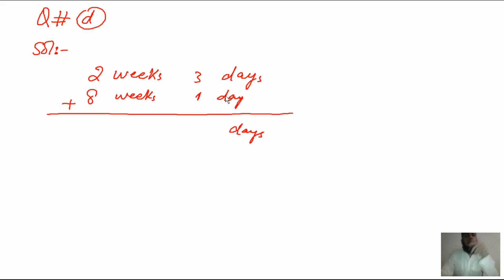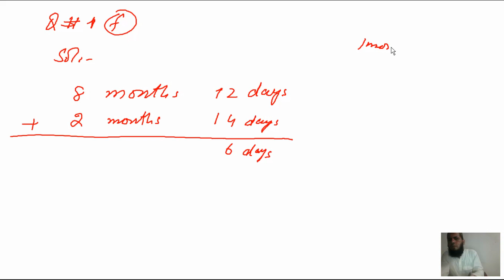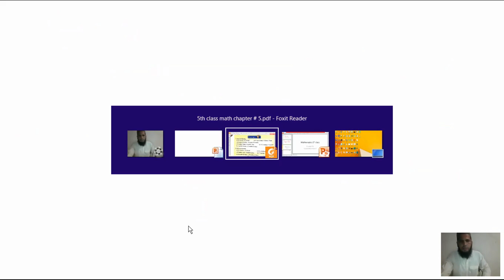Mathematics 5th class chapter # 5 Lecture # 19 | SNC syllabus 5th Math Ex # 3 Q 1 all parts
1. Mathematics 5th class chapter # 5 Exercise # 3 q 1 all parts